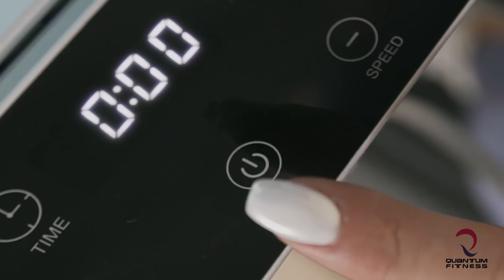New OVICX Q2S plus Treadmill Now in SRI LANKA!!!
OVICX treadmill is an amazing indoor exercise equipment that should be your go-to when picking indoor workout equipment! It looks great and designed to be compact, foldable and easy to be placed and stored.
Speed: 1 - 14km/h Effective running area: 43 x 125 cm Weight Capacity: 100kgs *Silkworm slowly rebound shock absorption * Ultra low frame base * Quick switch to lower speed * LED screen with easy control system * Bluetooth & iFITSHOW app